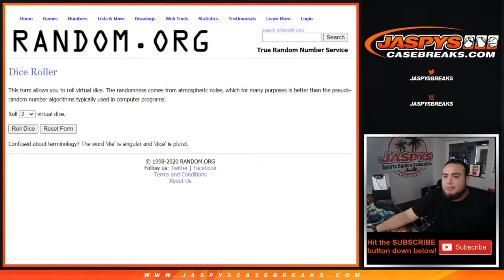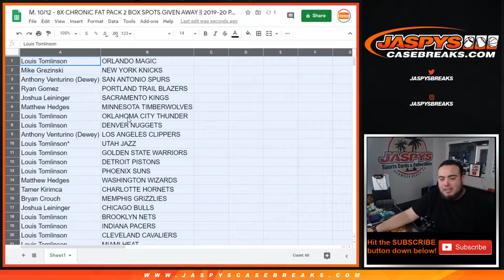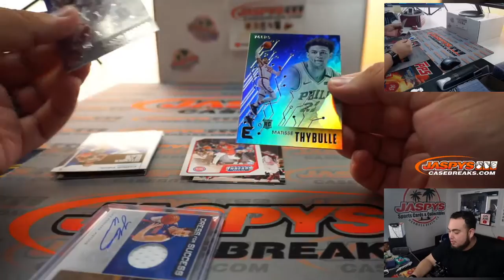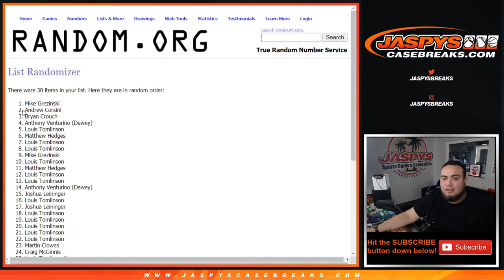M. 10/12 - 8X CHRONIC FAT PACK 2 BOX SPOTS GIVEN AWAY || 2019-20 CHRONICLES NBA FAT PACK RT #191